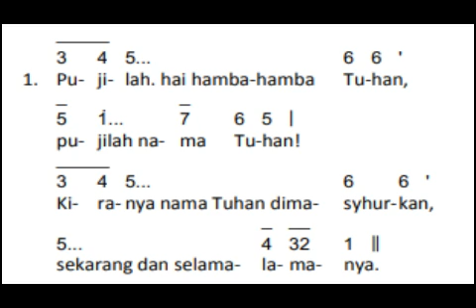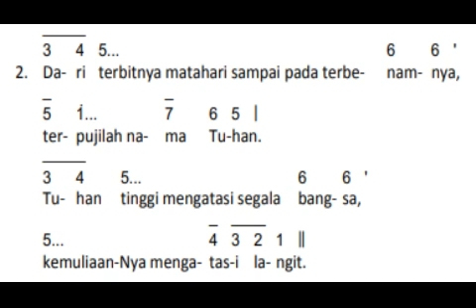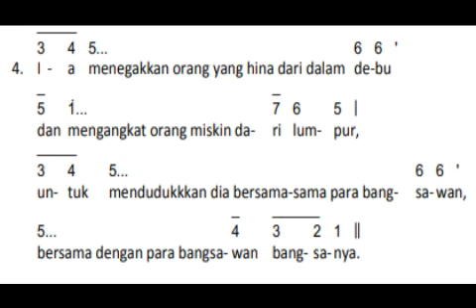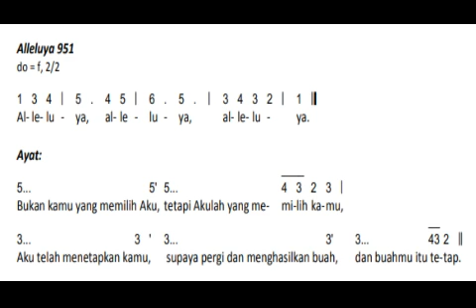ST MATIAS RASUL THN B - MAZMUR TANGGAPAN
PENDARASAN MAZMUR – BUKU MAZMUR EDISI 2020
PESTA ST MATIAS RASUL
TAHUN B/I .

PERSEMBAHAN SEKSI LITURGI